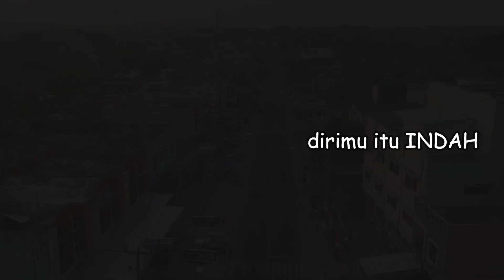PESONA BATURAJA LEWAT UDARA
hanya mengcover lirik dan vidio dikota tercinta, lagu lama yang tetep keren KONIG - ENGKAU